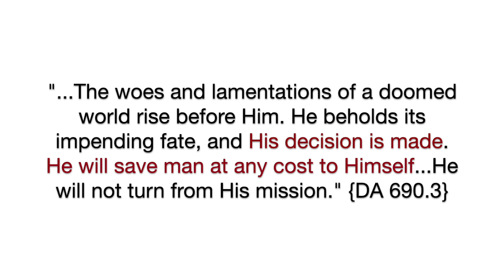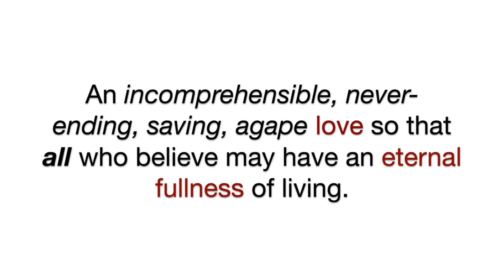Above All - Cover (English, Spanish, and French)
Hello!

I, first off, want to thank @gershonrebong for the piano recording - truly talented musician - please go check him out!

Secondly, I've been thinking about this song for a while now and it wasn't only until today that I received a fuller understanding of God's love for us. Jesus, Himself, asked the Father to take away the cup of suffering from Him because of how unbearable it was, but ultimately, He asked that God's will be done (Luke 22:42-44). Everything was at stake -- humanity, humanity's chance at eternal life, the Godhead -- at Jesus' incarnation. But it was through incomprehensible, incomparable, self-sacrificing love that His mission through His crucifixion was complete, something that we as humans could not fathom doing. And in return, those who accept that as truth would be saved. So, the question is, do we believe? Are we ready to lay down our lives and follow Christ? Are we ready to give Him our all to the best of our ability, just as Jesus did for us at calvary?

May God bless you and keep you. May He shine His face upon you and give you peace. Amen.

Above all kingdoms
Above all thrones

Crucified
Laid behind the stone

Above all

Sobre todo poder y rey,
sobre toda humanidad y ley,
sobre todo lo creado por tu mano
inventaste todo, mi Señor.

Sobre todo reino y nación,
y maravillas que el mundo conoció,
sobre toda riqueza y esplendor,
nada se compara a ti, mi Dios.

En la cruz moriste por amor.
No bastó dolor y humillación.
Como flor que alguien pisoteó,
quedaste tú.
Y fue por mí. Por amor.

Crucifié, seul, abandonné
Tu as souffert
Méprisé, rejeté
Telle une rose, foulée par nos pieds
Tu m’as sauvé(e)
Tu m’as aimé(e)
Par dessous-tout